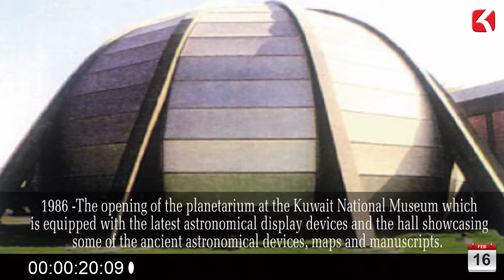Happened On This Day - 16 february